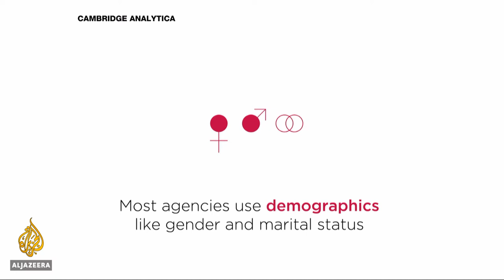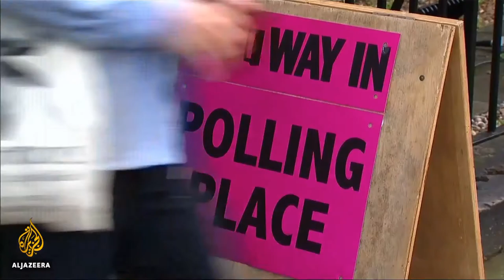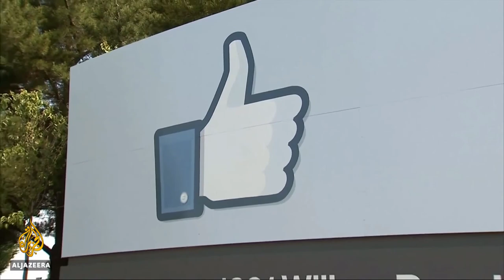50 million Facebook users data 'Harvested'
The attorney general for the US state of Massachusetts says he will investigate how millions of Facebook profiles were harvested by a US firm called Cambridge Analytica. It was employed by President Donald Trump's election campaign to provide personal details of potential voters. Newspaper reports say details from 50 million profiles were gathered, but the users did not know.